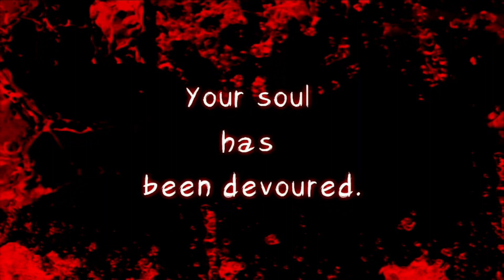Hell Pages nintendo switch gameplay